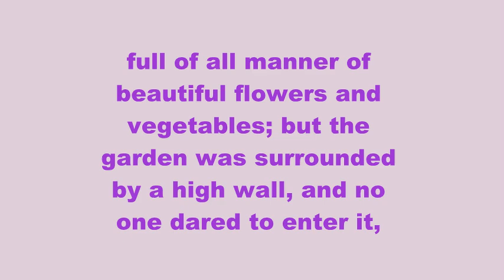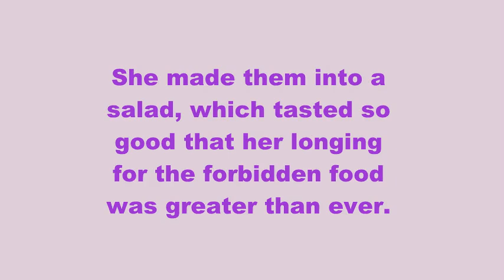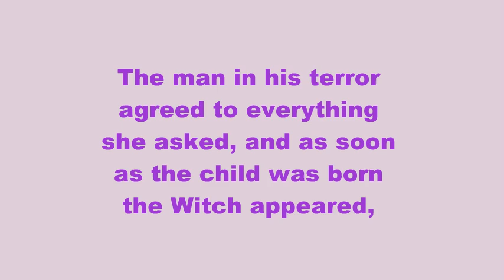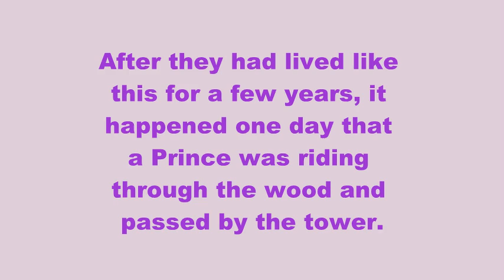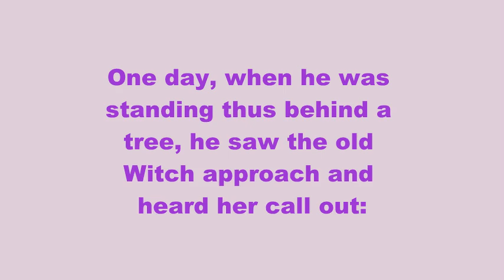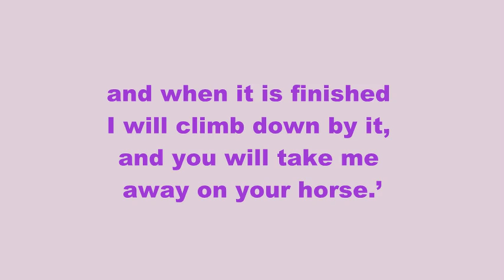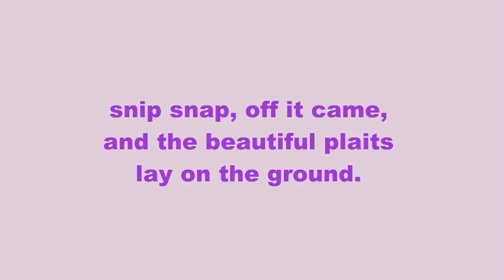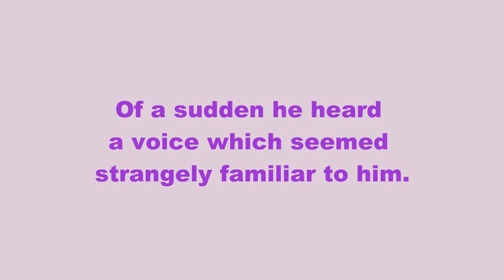STORY TELLING OF RAPUNZEL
Learn English Listening through short story of RAPUNZEL.
Simple Short Stories Can Dramatically Improve Your English! Try it!